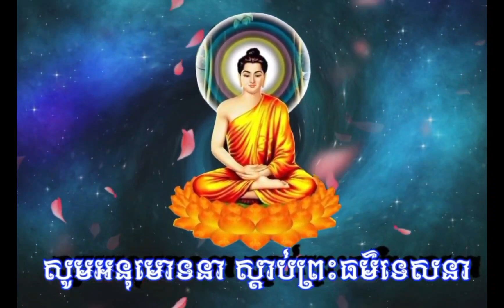កាយ វាចា ចិត្ត ទាំង៣នេះជាតួបុណ្យ Dharma Show By Phikhu Keo Sovannara វត្តគិរីសាគរ បឹងផ្តិល